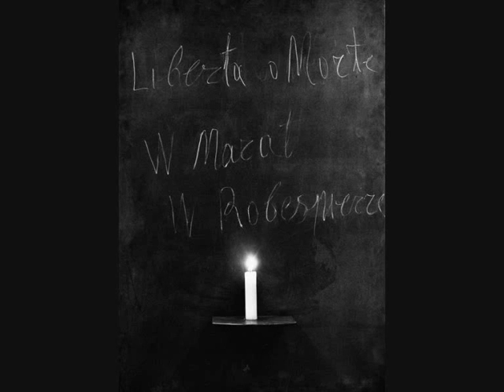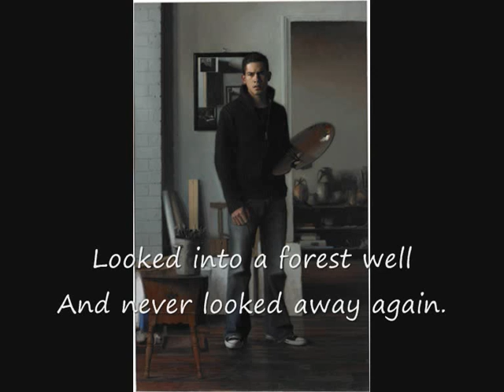Jannis Kounellis and Alfred Edward Housman.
The poem is "Not look in my eyes, for fear..." by Alfred Edward Housman.
The paintings were made by Caravaggio, Dalí, Roberto González, and Jannis Kounellis.
The song is a Madrigal motet from XIVth Century. (CLXXVIII) Watching Art 222